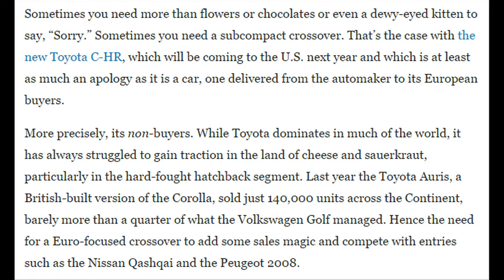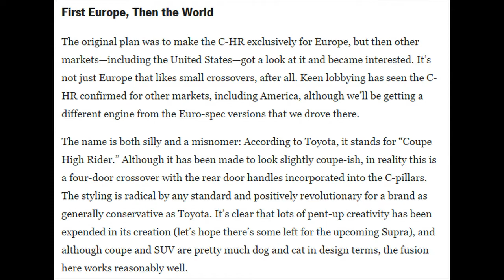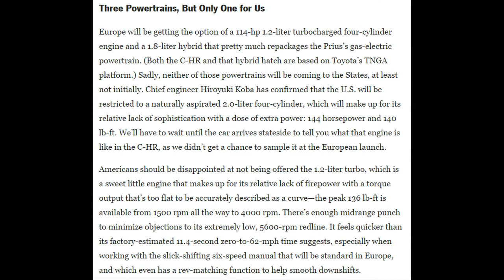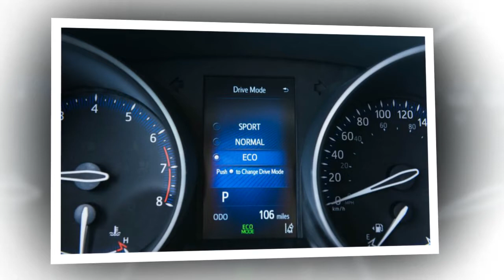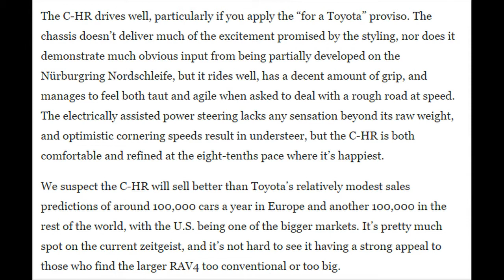Car Review - 2017 Toyota C-HR - Read Newspaper Tv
Read newspaper:
Car review - 2017 Toyota C-HR
Source: autoexpress.co.uk